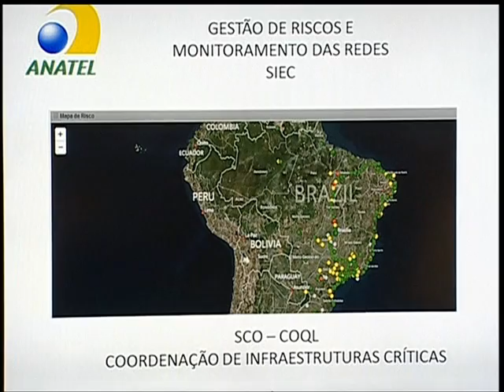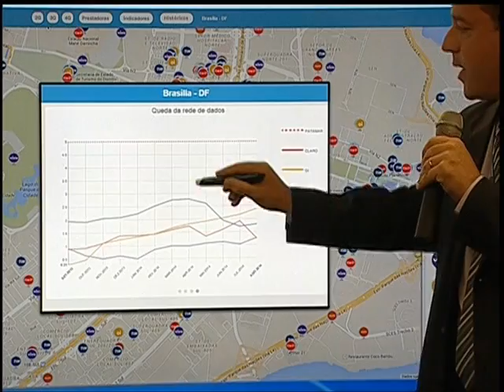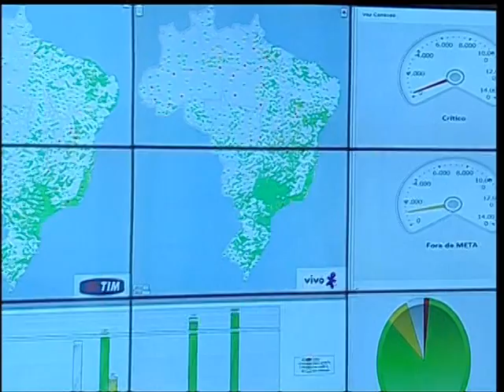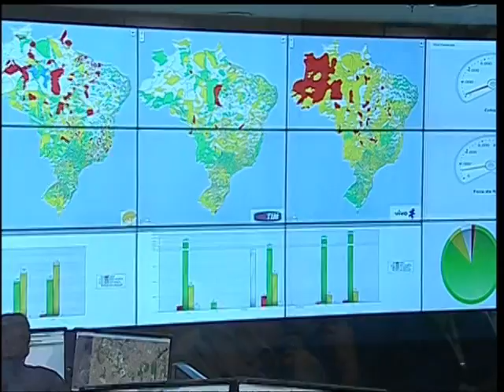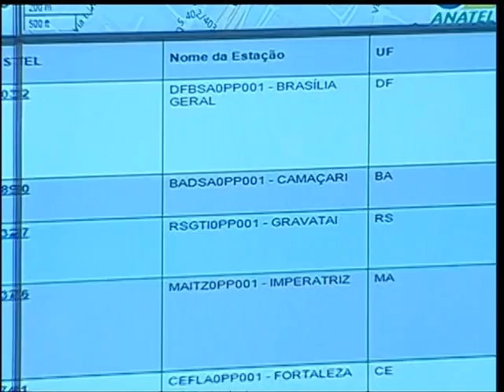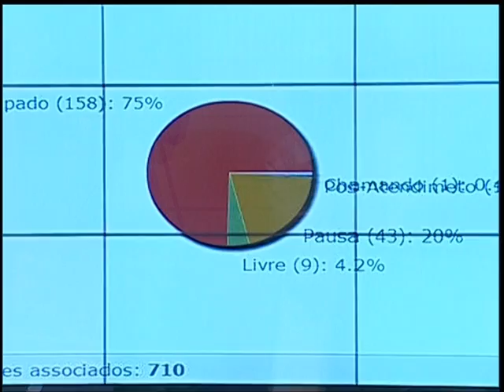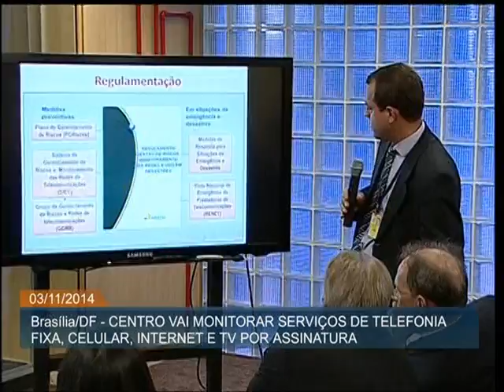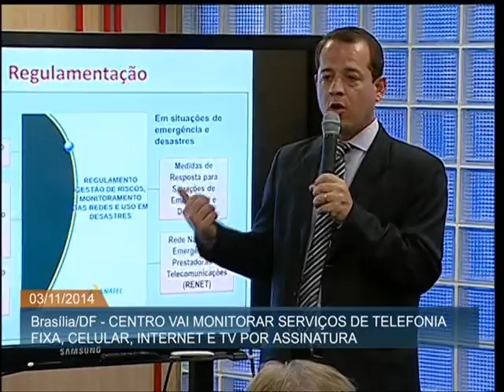Centro de Monitoramento vai fiscalizar serviços de telecomunicações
ATIVIDADES DO GOVERNO - 03.11.14: Nesta segunda-feira (3), a Agência Nacional de Telecomunicações (Anatel) apresentou o Centro de Monitoramento de Redes de Telecomunicações. A unidade vai fiscalizar os serviços de telefonia fixa, celular, conexão à internet e TV por assinatura de prestadoras com mais de 50 mil clientes. Com tecnologia de última geração, a estrutura vai permitir que a equipe de fiscalização da Anatel acompanhe o funcionamento das redes de telecomunicações no Brasil.